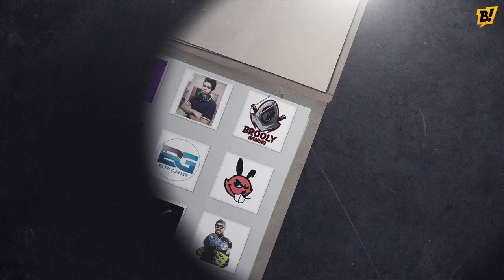Booyah TURF WARS Trailer | GTA 5 Roleplay India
Join the above link to participate fast !

!about in chat for Frequently Asked Questions